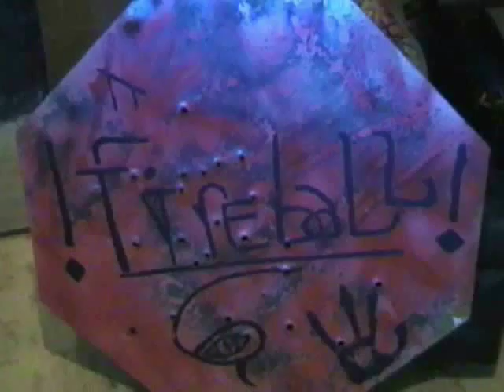Scrap Rabbit - Fireball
(lyrics)
Where fears come alive
No one to blame
for what you say in time
We are a self absorbed nation
not one thing matters
in the glowing stream storm
Fireball! - Cyberwall
Soaring tall - consume all
When the night rakes us down
the light breaks around
Goin down stay
Wanna fall safe
come on it's too late
dust consumes rage
nothing to say
We shine the assembled line
blind to change the mind
to control mine in time
Fireball - cyberwall
soaring fall - consume all
from the lost